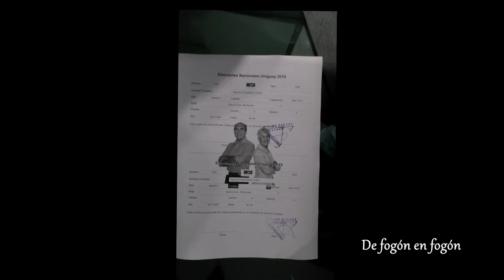Daiana Perez colabora para que miles de compatriotas crucen a votar.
Hasta el martes 22 habían comprado su pasaje subvencionado por el Frente Amplio mas de 1300 uruguayos que van a votar el domingo. Conversamos con Guillermo Topolansky y Daiana Perez que son 2 de los 4 compaeros que estan atendiendo los tramites previa adhesion al Frente Amplio que realizaba ese momento Rosario Bruni del Comite Meme Altesor de Avellaneda. DE FOGON TV estuvo allí y los entrevistó a todos ellos.